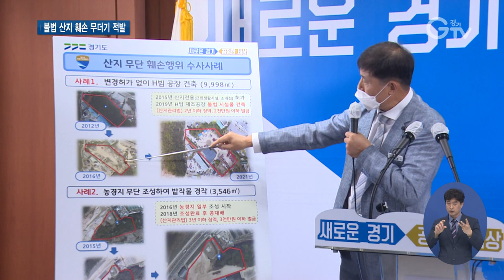축구장 3.5배 크기 산지 훼손..무더기 적발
[앵커멘트] 버섯재배사로 허가 받은 임야에 뜬금없이 컨테이너 사무실이 들어서 있는가 하면, 무단으로 산을 깎고 콘크리트를 발라 주차장이 된 곳도 있습니다. 개인 사유지라고 하더라도 허가 받은 용도 이외에 다른 용도를 위해 산지를 훼손해서는 안 되는데요, 이번에 적발된 곳만 축구장 3.5배 규모입니다. 앵커리포트 입니다.

경기도 양주 어느 산지의 공장 시설물과 창고. 임야를 허가 받은 용도가 아닌 다른 용도로 불법 사용 중입니다.

아예 임야를 깎아내 아스팔트를 깔고 주차장을 설치한 곳도 있습니다.

[현장녹취]
경기도 특별사법경찰단: “당초 임야상태였는데 깎아낸것도 사장님이 하신거에요?”
관계자: “예예…”
경기도 특별사법경찰단: “그래서 지금 주차장으로 사용하시고”
관계자: “예..”
경기도 특별사법경찰단: “아무리 개인 땅이라고 해도, 허가를 받지 않고 불법으로 훼손하신거 때문에 저희가 나왔어요”

이처럼 불법으로 훼손해 다른 용도로 사용 중인 산지는 이번에 적발된 곳만 해도 2만 5천여 제곱미터. 축구장 3.5배 규모입니다.

허가 받은 용도대로 사용하면 큰 소득이 남지 않자 사무실, 공장, 주차장 등 다른 용도로 산지를 사용하고 있는 겁니다. 하지만 개인 사유지라고 할지라도 허가 받은 용도로만 사용이 가능합니다.

[현장녹취]
관계자: “참 쉽게들 얘기한다… 그 컨테이너가 하나 있어도 십만원씩 한달에 주고 빌려줄거야. 막말로 십만원 나온다 그래도 주지 안주겠어요”

경기도 특별사법경찰단은 지난 3월 15일부터 경기 북부지역의 산지 훼손 의심지 430필지에 대해 현장단속한 결과, 산지관리법 위반 행위 20건을 적발했습니다. 불법 시설물 설치가 11건으로 가장 많았고, 농경지 불법 조성, 용도 외 사용 등이 뒤를 이었습니다.

[싱크_기자회견 영상]
인치권 / 민생특별사법경찰단장
“ 무분별한 산지 훼손은 미래세대의 소중한 자산을 해치는 큰 적폐로, 도에서 추진하는 산지정비가 효과적으로 이뤄지도록 하반기에는 도 전역을 대상으로 수사 대상을 확대해 추진할 계획입니다. ”

특사경은 적발된 20건을 검찰에 송치하고, 기존의 허가 받은 용도로 임야를 되돌려 놓기 위해 해당 시군에 통보할 예정입니다.

경기 GTV이슬비입니다.

자막

1.[현장녹취]
경기도 특별사법 경찰단
관계자
2. [현장녹취]
관계자
3. 이번에 적발된 곳 2만 5,304 m2
4. 개인 사유지라도 허가받은 용도로만 사용 가능
5. [현장녹취]
관계자
6. 불법 시설물 설치, 농경지 불법 조성 등 산지관리법 위반 행위 20건 적발
7. [싱크]
8. 영상촬영: 서경원